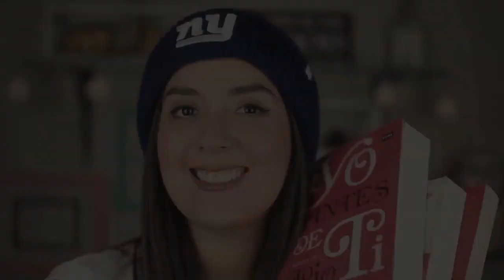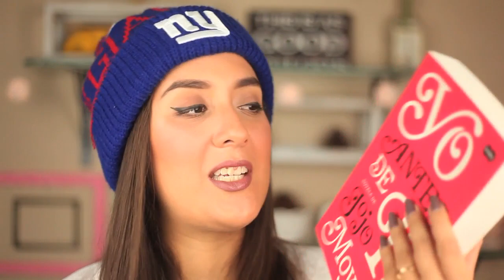¡Wrap up de Abril!